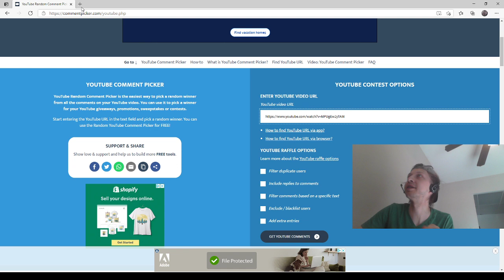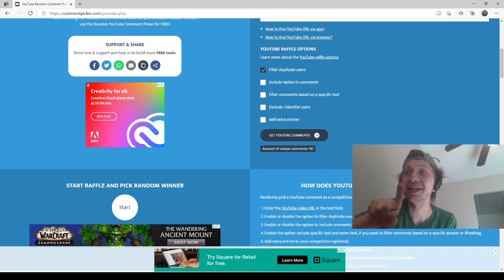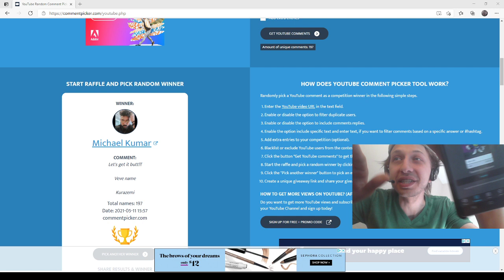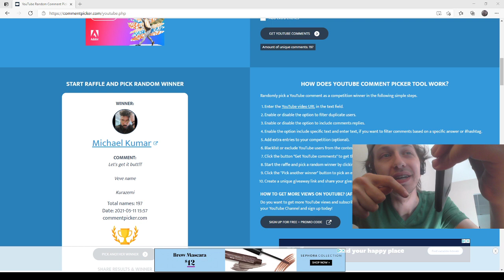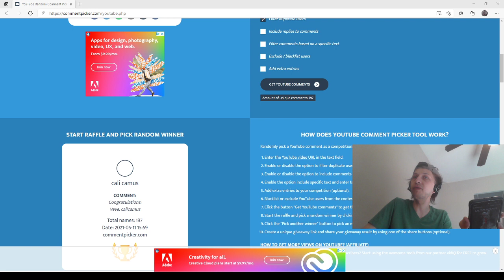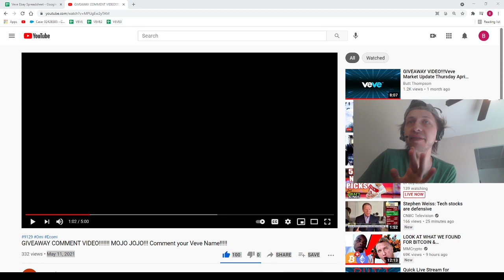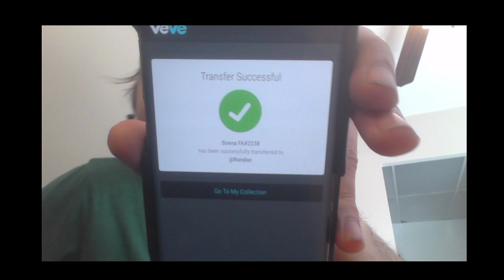GIVEAWAY VIDEO!!!!!!!!!!!!!! Thanks for all the Support everyone!!!!!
Mojo Jojo: Kurazemi
Ultraman Seven: OnePunchBran
Sirena: Nandan